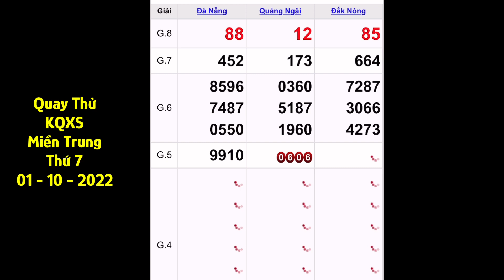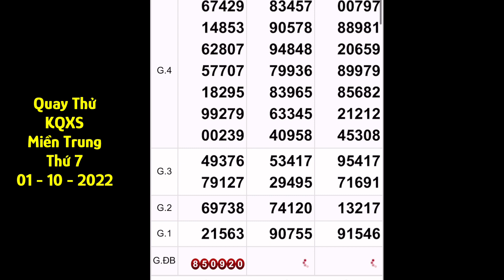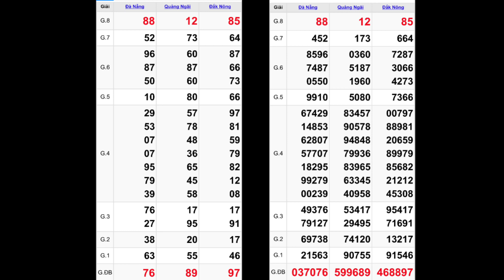Quay Thử XỔ SỐ MIỀN NAM Hôm nay ngày 1 tháng 10, 2022 - XS Đà Nẵng, Quảng Ngãi, Đắk Nông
Quay thử KẾT QUẢ XỔ SỐ MIỀN NAM: xs tiền giang, xs kiên giang, xs đà lạt hôm nay ngày 1 tháng 10/2022

Quay Thử Kết Quả Xổ Số Miền Nam Ngày 1 tháng 10 năm 2022 | 3 Miền | BA MIỀN

Quay thử kết quả xổ số Miền Nam ngày 24/9/2022/xsmn/kqxsmn/  3 Miền | BA MIỀN

*MIỀN BẮC
Thứ 2: Xổ số kiến thiết Hà Nội ( xshn )
Thứ 3: Xổ số kiến thiết Quảng Ninh ( xsqn)
Thứ 4: Xổ số kiến thiết Bắc Ninh (xsbn)
Thứ 5: Xổ số kiến thiết Hà Nội ( xshn )
Thứ 6: Xổ số kiến thiết Hải Phòng ( xshp)
Thứ 7: Xổ số kiến thiết Nam Định (xsnd)
Chủ Nhật: Xổ số kiến thiết Thái Bình ( xstb)
*MIỀN NAM
Thứ 2: TP. HCM (xshcm), Đồng Tháp (xsdt), Cà Mau (xscm)
Thứ 3: Bến Tre (xsbt), Vũng Tàu (xsvt), Bạc Liêu (xsbl)
Thứ 4: Đồng Nai (xsdn), Cần Thơ (xsct), Sóc Trăng (xsst)
Thứ 5: Tây Ninh (xstn), An Giang (xsag), Bình Thuận (xsbth)
Thứ 6: Vĩnh Long (xsvl), Bình Dương (xsbd), Trà Vinh (xstv)
*MIỀN TRUNG
Thứ 2: Thừa T. Huế (XSTTH), Phú Yên (XSPY)
Thứ 3: Đắk Lắk (XSDLK), Quảng Nam (XSQNM)
Thứ 4: Đà Nẵng (XSDNG), Khánh Hòa (XSKH)
Thứ 5: Bình Định (XSBDI), Quảng Trị (XSQT), Quảng Bình (XSQB)
Thứ 6: Gia Lai (XSGL), Ninh Thuận (XSNT)
Thứ 7: Đà Nẵng (XSDNG), Quảng Ngãi (XSQNG), Đắk Nông (XSDNO)
Chủ Nhật: Khánh Hòa (XSKH), Kon Tum (XSKT)

Quay Thử Kết Quả Xổ Số Miền Nam Ngày 24 tháng 9 năm 2022 |  | BA MIỀN

Quay thử kết quả xổ số Miền Nam ngày 1 tháng 10 2022/xsmn/kqxsmn